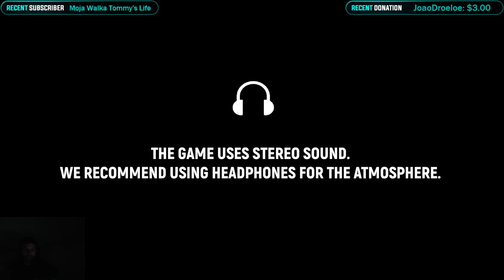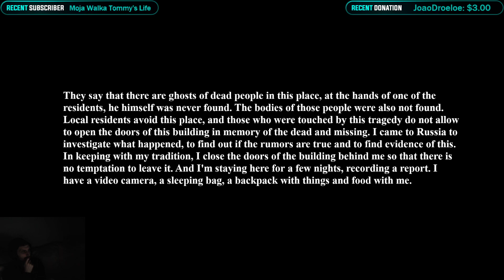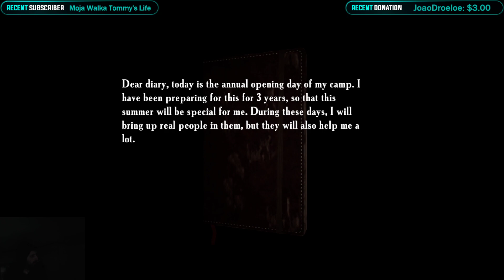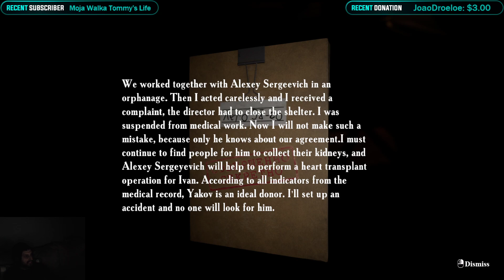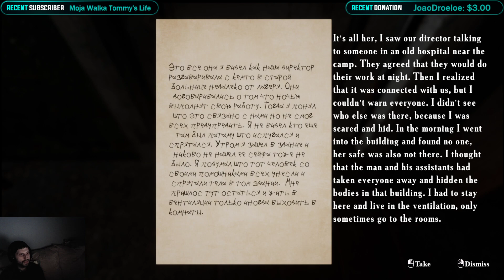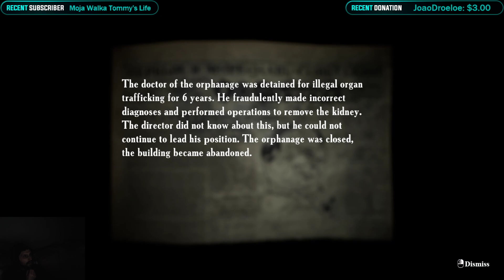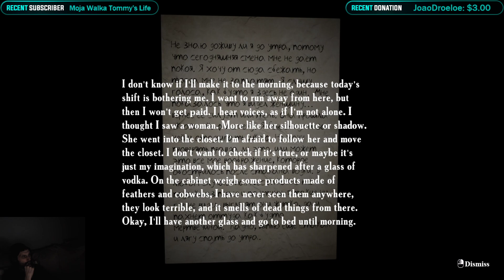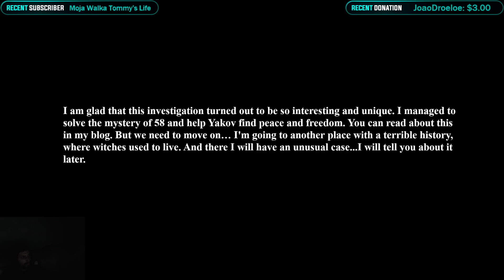Summer of '58 *Walkthrough*